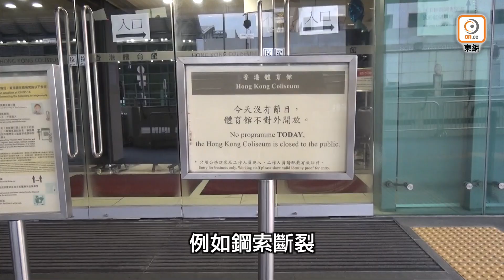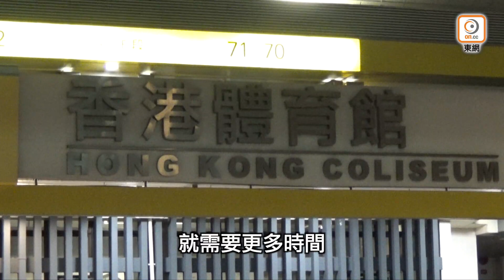【on.cc東網】MIRROR紅館事故調查小組今首開會 楊潤雄：望1至2周後找出原因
男團MIRROR紅館演唱會嚴重事故，政府已成立的紅館調查工作小組調查，工作小組今日(8月1日)舉行首次會議，文化體育及旅遊局局長楊潤雄今日在電台節目表示，將調查事故是人為疏忽所致，還是涉及金屬疲勞等機關出問題，期望在一至二周後大致找出原因。

【MIRROR紅館事故調查小組今首開會　楊潤雄：望1至2周後找出原因】